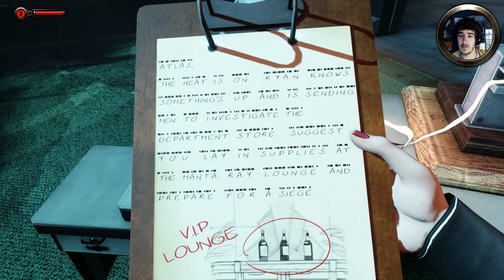BioShock Infinite: Burial At Sea - Episode 2 - Part 6 - Bathyspheres DeLuxe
This is my Let's Play of BioShock Infinite: Burial At Sea Episode 2! Speculate with me and enjoy the craziness! :D

► Lumin Links ◄

Sven
P.O.Box 979
Hermanus
7200
South Africa